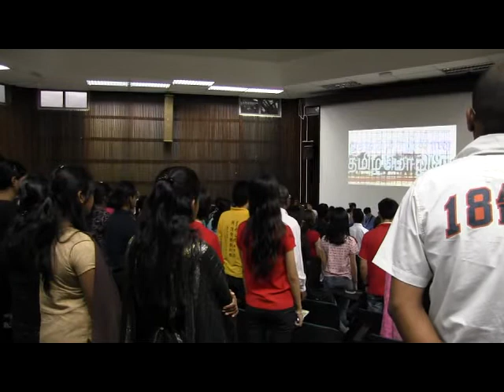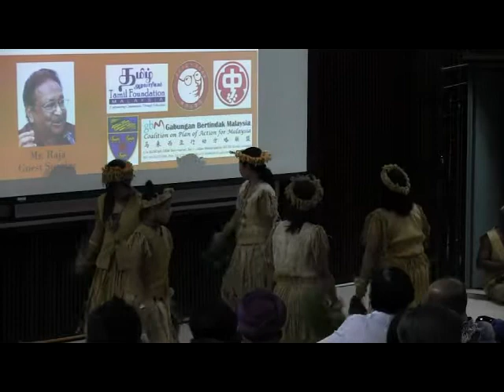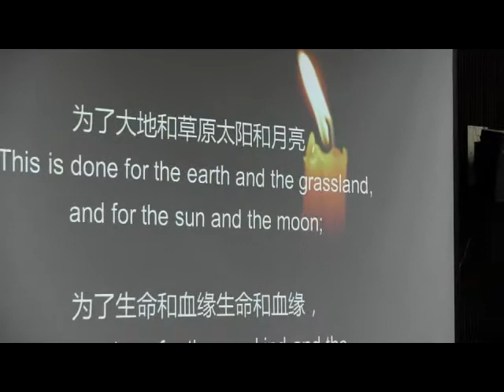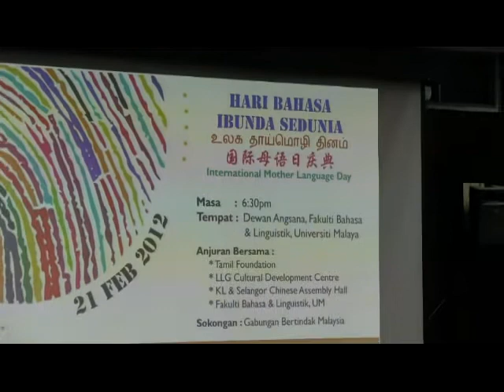Mother Language Day Celebration 2012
Tamil Foundation Malaysia and joint organisers LLG, KLSCAH, University Malaya -- Faculty of Language & Linguistics
would like to invite you to the "International Mother Tongue Day 2012″ on 21 February 2012 at University Malaya